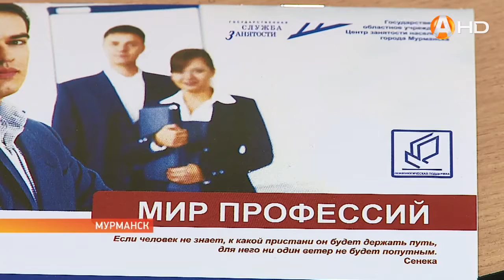В Мурманске прошла ярмарка вакансий для инвалидов